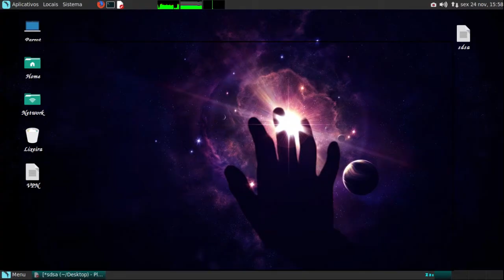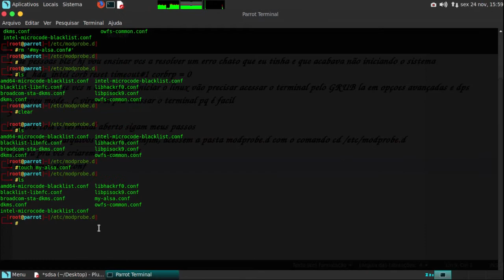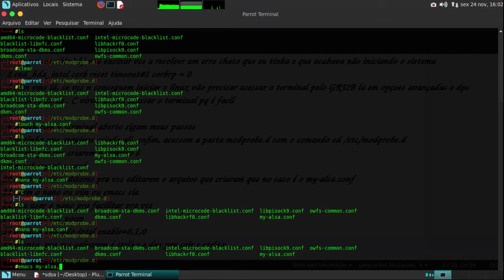Como resolver erro snd_hda_intel corb reset timeout#1 corbrp = 0 no linux facil e rapido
Paramter: options snd-hda-intel enable=0,1,0

COMANDOS USADOS:
cd /
cd /etc/modprobe.d
touch my-alsa.conf
nano my-alsa.conf